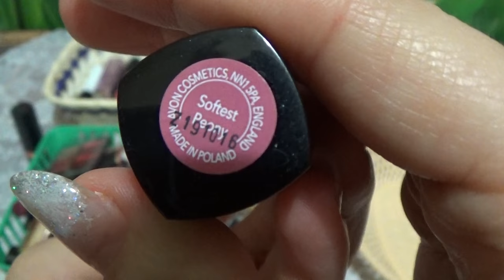РАЗБИРАЕМ ВСЕ ПОМАДЫ (1 часть)